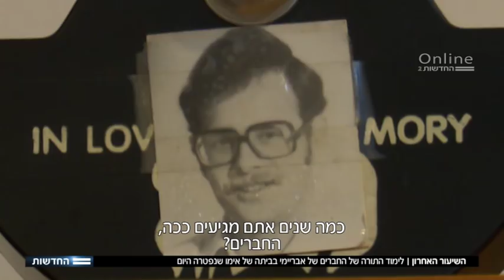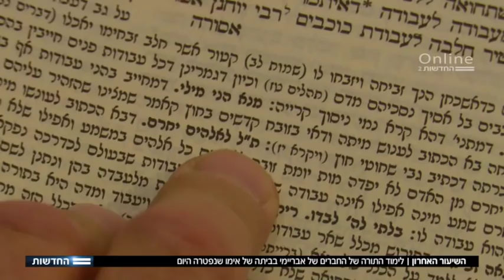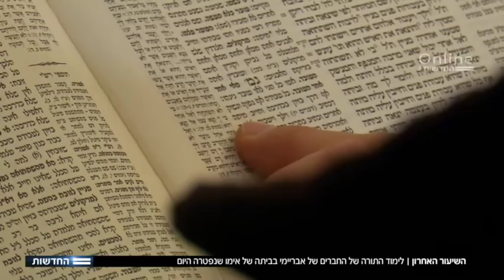סיון רהב מאיר | יום העצמאות | שואה, תקומה, תורה: כתבה יוצאת דופן על מרתה מוצן ז"ל